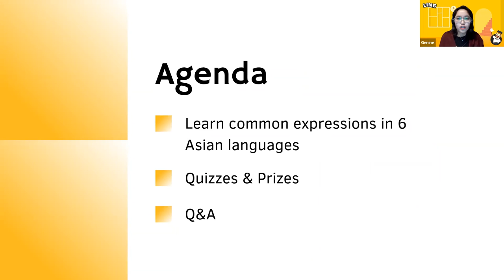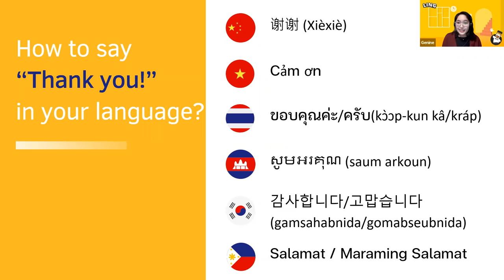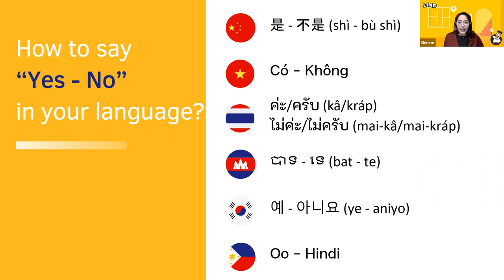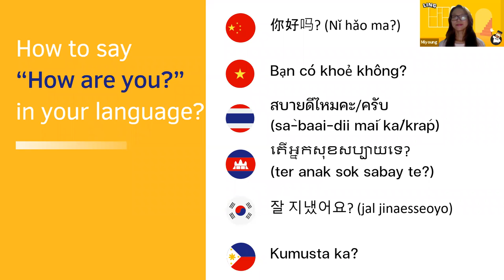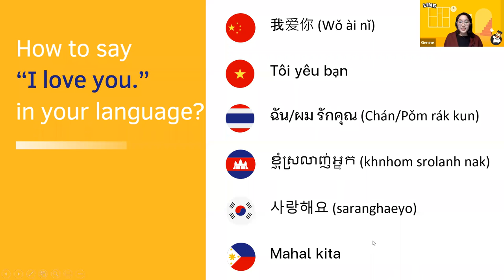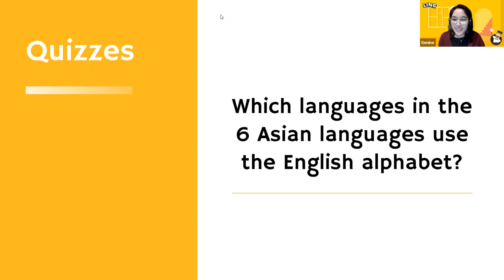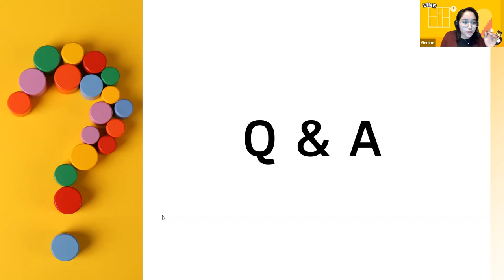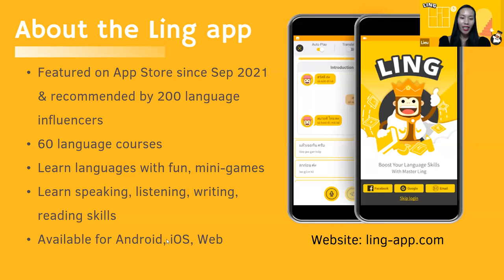Up for a challenge? Master common expressions in 6 Asian languages!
Up for a challenge? Master common expressions in 6 Asian languages (Thai, Chinese, Vietnamese, Tagalog, Khmer, Korean)

Interested in a quick mental workout? Join us today in this fast-paced learning session as we will walk you through common expressions in these 6 languages. Our native speakers will give a fun talk about the languages and how different they are.

Be sure to drop by and enjoy yourself as exciting prizes await!

Genine, Miyoung, Fah, Erin, Dara & Lieu
Ling, Thailand